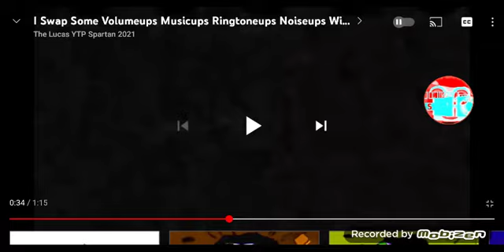An Audio Effect I'll Call "@@@up V12"